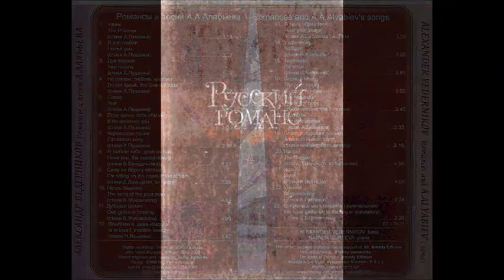Алябьев Уединение Александр Ведерников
Сл. М. Максимовича (?)